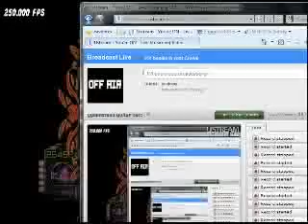Madness march 125% speed FC